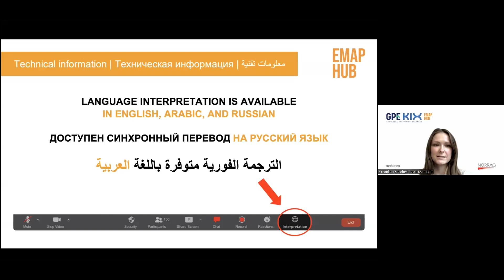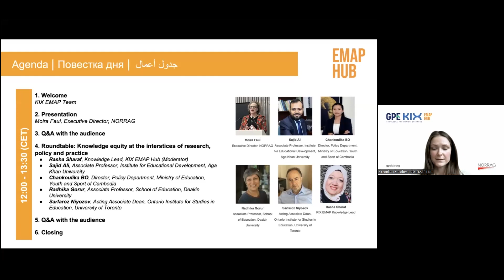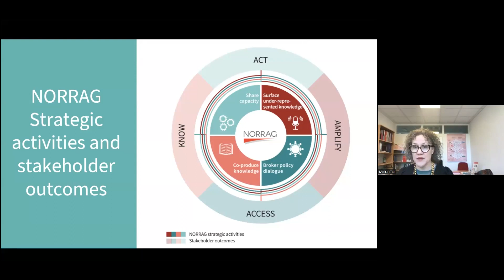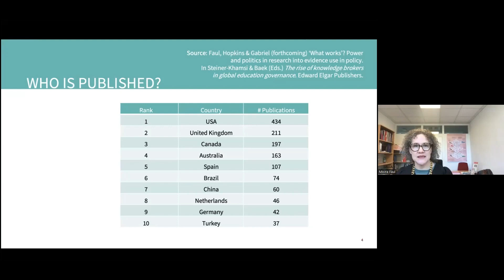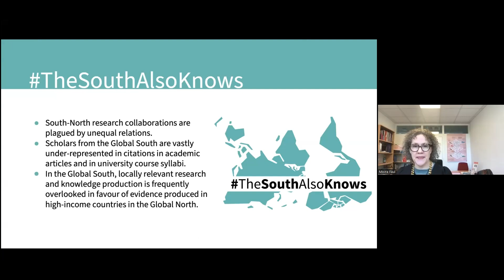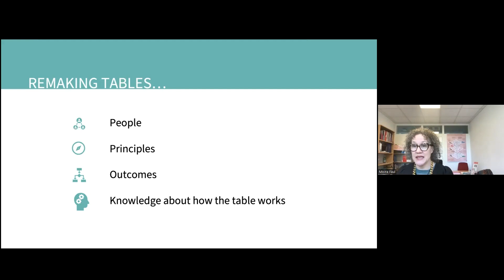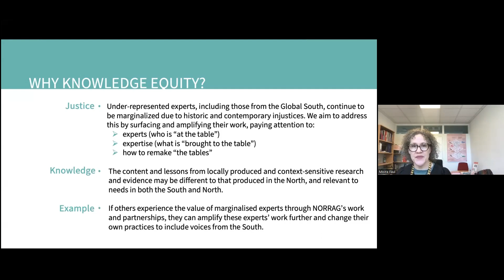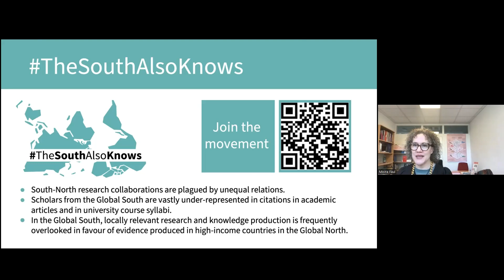الندوة 17 لـ KIX EMAP: أي معرفة يتم استخدامها في التعليم؟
تُعقد الندوة السابعة عشر لـ KIX EMAPعبر انترنيت بالشراكة مع مبادرة # الجنوب أيضاً يعرف (TheSouthAlsoKnows) التي أطلقتها شبكة السياسات الدولية والتعاون في مجالي التعليم والتدريب (NORRAG) في 6 ديسمبر 2023. ومن شأن الندوة أن تقدم مساحة للنقاش المفتوح حول تكافؤ المعرفة في نظم التعليم في منطقة أوروبا والشرق الأوسط وشمال أفريقيا وآسيا والمحيط الهادئ (EMAP). وتهدف الندوة التي ستجمع خبراء من منطقة EMAP الى الوصول الى فهم أكثر تحديداً لأوجه عدم التكافؤ المعرفي على مستوى سياسة وأبحاث وممارسات التعليم وتأثيرها على النظم التربوية.